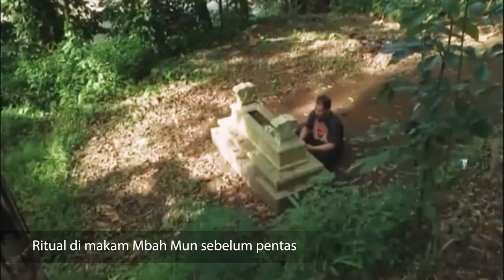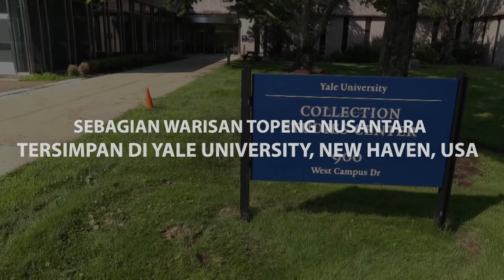Teaser Buka Kotak - Topeng dan Tradisi